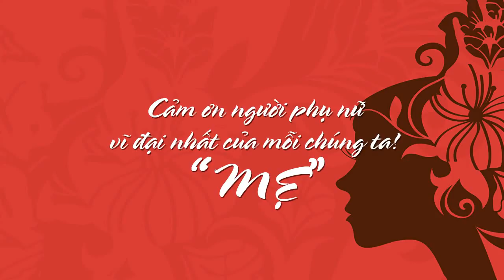Dạy học violin bài 26: [8/3] Ngẫu hứng tặng mẹ: Lời ru xưa - Adam & Hiu Đặng